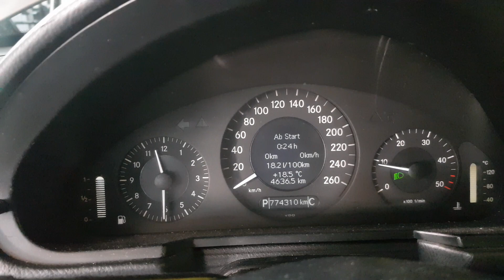Pancerna E-klasa E200 CDI 2.1 211. Auto nie do zniszczenia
Potrzebujesz pomocy z autem? Nie jesteś pewny zakupu samochodu? Chcesz sprzedać samochód?
Dołącz do naszej grupy gdzie jest nas na ten moment 250 osób! Możesz to zrobić, wspierając mnie na patronite

Korzyści ze wspierania kanału:
✅ Udział w losowaniu nagród między patronami
✅ Dostęp do programów serwisowych ElsaWin i wielu innych
✅ Moją pomoc poprzez kontakt telefoniczny i również na grupie
✅ Wgląd na to jakimi auta sprzedaje do Polski i wiele wiele innych!
✅ Możliwość podejmowania decyzji o materiale filmowym
Dodatkowo masa innych rzeczy, nagród, podpowiedzi, wsparcia!
Wejdź w link na Patronite i SPRAWDŹ SAM ! 😁

Wsparcie przez normalny przelew (też dodaje do grupy i pomagam) :
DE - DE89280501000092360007